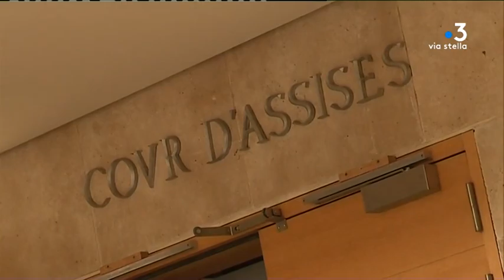Corse: plainte pour "subornation" contre un des jumeaux Pantalacci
L'enquêtrice de la police judiciaire d'Ajaccio dont l'absence avait provoqué le renvoi mardi du procès en appel de Marc et Dominique Pantalacci, pour une triple tentative d'assassinat, a porté plainte vendredi pour "subornation" contre l'un des jumeaux à Ajaccio.